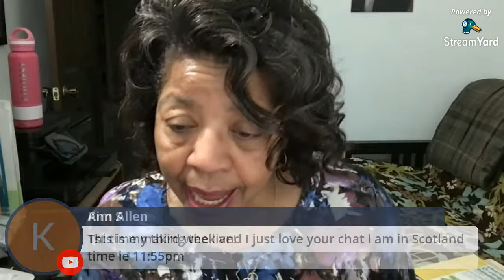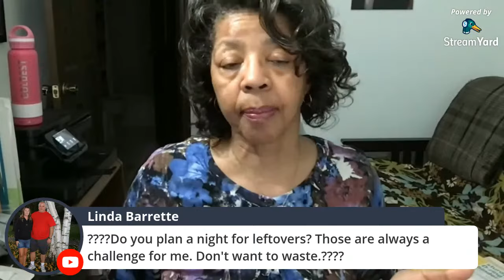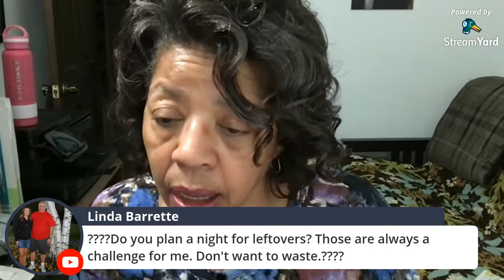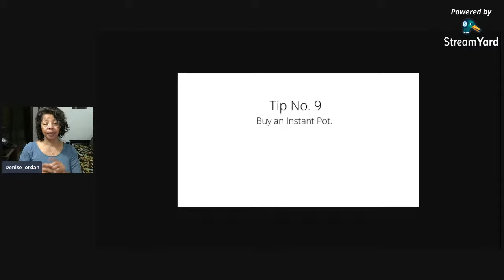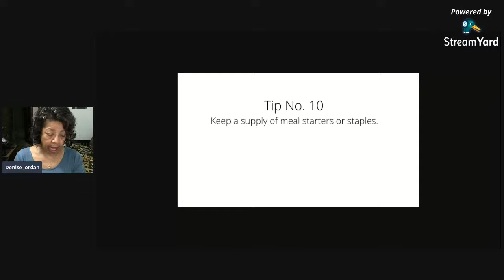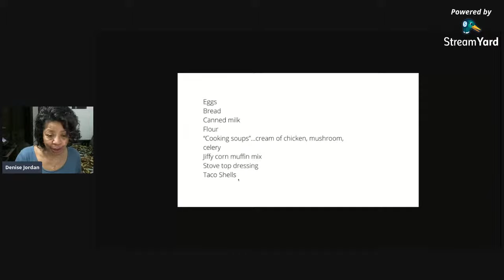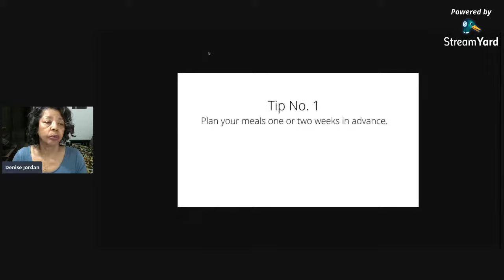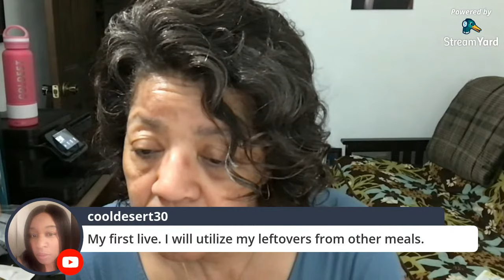Traditional Homemaker Live Q&A | Meal Planning Tips for Busy Moms and Dads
Meal Planning Tips for Busy Moms and Dads will be the focus for tonight's Traditional Homemaker Live Q&A . Working moms or stay at home moms, or dads, these menu planning tips can work for you.

Share Traditional Homemaker Live Q&A | Meal Planning Tips for Busy Moms and Dads with this

Meal Planning and Freezer Inventory Bundle: If you're interested in keeping up with everything you have in your freezer, pantry and refrigerator please sign up to receive my meal planning bundle. This bundle has everything you need to get started.  To get the bundle, please check out this link and follow the prompts

Rubbermaid Brilliance Glass Freezer Containers

Rubbermaid Brilliance Storage Containers

Instant Pot

Hamilton Beach Slow Cooker

Cook Once Eat All Week by Cassy Joy Carcia

The Batch Lady by Suzanne Mulholland

About this live stream: On this episode of Traditional Homemaker Live Q&A, Denise Jordan of This and That with Denise Jordan, a traditional homemaker, gives tips to busy moms and dads on meal prep or menu planning to make their weeks go a little bit easier. Video content includes meal planning, meal prep, and a Q&A session.

Be in the know for the Apron Diva launch by clicking on this